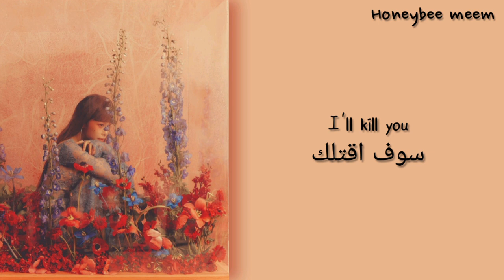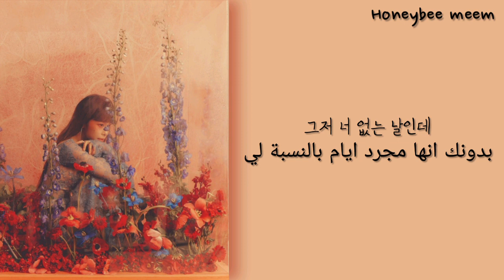Heize (헤이즈) - Like The First Time "처음처럼" feat. GARY (개리) 가사/lyrics/Arabic sub مترجمة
artist: HEIZE
EP: Happen
track: like the first time

*sorry if I have any mistakes
لأن ترجمتها من الكورية لعدم وجود ترجمه انكليزية لحد الان ، لذا يمكن ان يكون هناك تصرف بما يناسب المعنى

*لا اسمح بنشر ترجماتي بمكان اخر